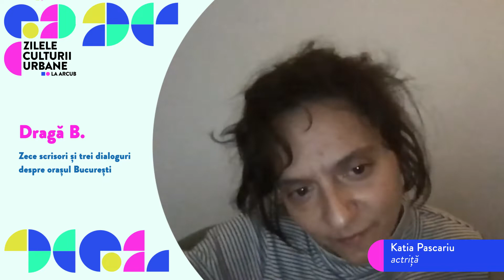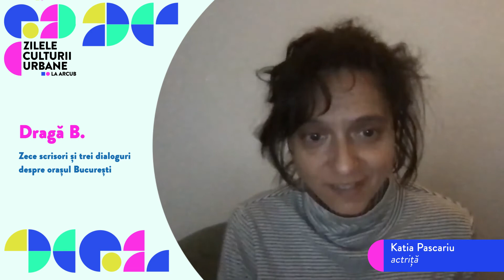Dragă B. - Scrisori către orașul București: Katia Pascariu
Proiectul Dragă B. include 10 scrisori scrise de autori români despre un București pandemic/post-pandemic. Scrisorile reflectă un dialog intim, personal, cu orașul, dar sunt și un semnal de alarmă asupra relației cu acesta. Dragă B. poate fi un instrument de mapare a relației cu Bucureștiul: relația oamenilor, cunoscuți, anonimi, copii, adulți, cu orașul.

Cei 10 autori sunt:

Mihai Duțescu, scriitor, arhitect
Vasile Ernu, scriitor
Bogdan Ghiu, scriitor
Cristian Iftode, filosof
Katia Pascariu, actriță
Ioana Pârvulescu, scriitoare
Simona Popescu, scriitoare
Andreea Răsuceanu, scriitoare
Bogdan-Alexandru Stănescu, scriitor
Luiza Vasiliu, jurnalistă
Proiectul a fost conceput în contextul Zilelor Culturii Urbane (14-16 ianuarie 2022) eveniment care include 3 dialoguri cu o parte din cei 10 autori, moderate de Svetlana Cârstean.